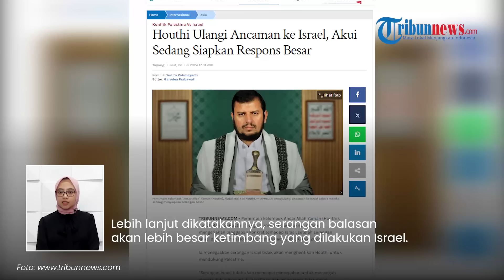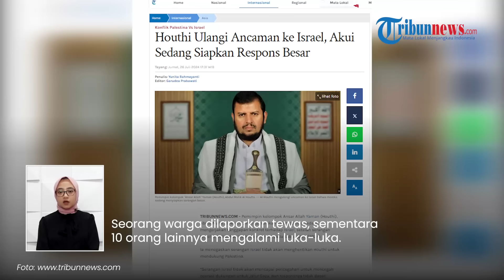Babak Baru Konflik Israel-Yaman! Houthi Siapkan Serangan Besar-besaran ke Zionis: IDF Tak Selamat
TRIBUN-VIDEO.COM - Kelompok Houthi, Yaman kembali mengeluarkan ancaman kepada Israel.

Pemimpin kelompok Ansar Allah Yaman (Houthi), Abdul Malik al-Houthi menyebut, pihaknya saat ini tengah menyiapkan rencana besar.

Ancaman ini kembali digaungkan seusai serangan Israel di pelabuhan Hodeidah, Yaman pada Sabtu (20/7/2024).

Al-Houthi menegaskan, serangan Israel tidak akan menghentikan Houthi untuk mendukung Palestina.

“Serangan Israel tidak akan mencapai pencegahan untuk mencegah operasi dukungan untuk Jalur Gaza, dan responsnya tidak dapat dihindari, dan operasi gabungan akan menjadi bukti perkembangan penting,” katanya dalam pidato pada Kamis (25/7/2024) malam.

Al-Houthi mengulangi ancaman terhadap Israel bahwa Houthi akan membalas serangan itu.

Balasan atas tindakan Zionis tersebut bahkan tak akan bisa dihindari.

“Respon terhadap serangan Hodeidah akan datang, dan kami akan terus melanjutkan serangan fase kelima terhadap Israel," ujar Al-Houthi.

Lebih lanjut dikatakannya, serangan balasan akan lebih besar ketimbang yang dilakukan Israel.

Sebelumnya, pesawat tempur tentara pendudukan Israel membom sasaran milik Houthi di dekat pelabuhan Hodeidah pada Sabtu (20/7/2024).

Serangan itu menewaskan sembilan orang dan melukai 87 lainnya.

Tindakan Israel ini sebagai tanggapan atas drone Houthi yang meledak di Tel Aviv pada Jumat (19/7/2024) waktu fajar.

Seorang warga dilaporkan tewas, sementara 10 orang lainnya mengalami luka-luka.

(Tribun-Video.com/Tribunnews.com)

Artikel ini telah tayang di Tribunnews.com dengan judul Houthi Ulangi Ancaman ke Israel, Akui Sedang Siapkan Respons Besar,
Editor: Garudea Prabawati

Program: Tribunnews Update
Host: Tri Suhartini
Editor Video: Valencia Frida
Uploader: Tri Hantoro